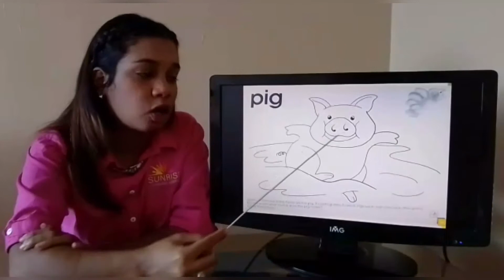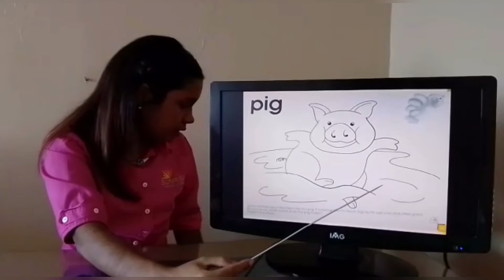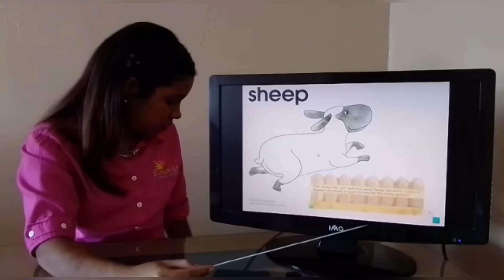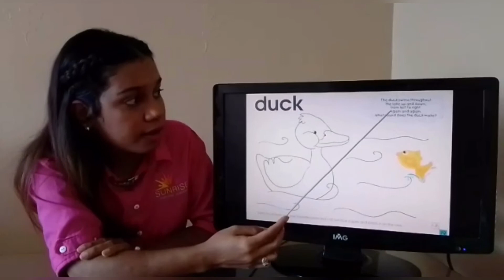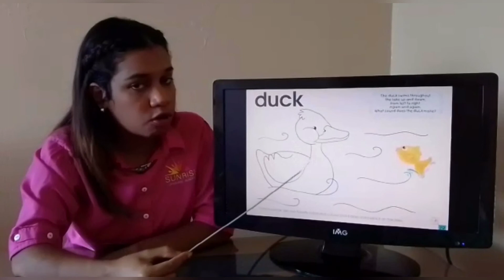1st Group. Online Class. Farm animals. Pig, duck, sheep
Online Class for 1st Group preschool students.